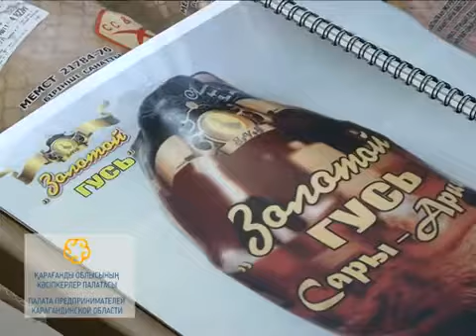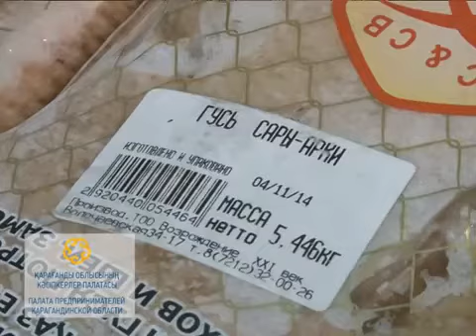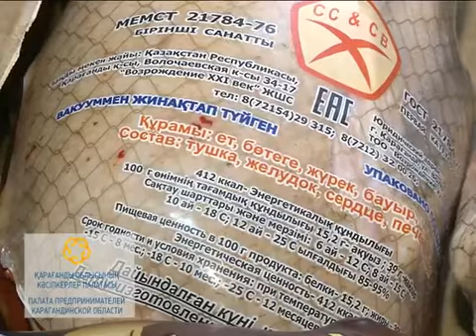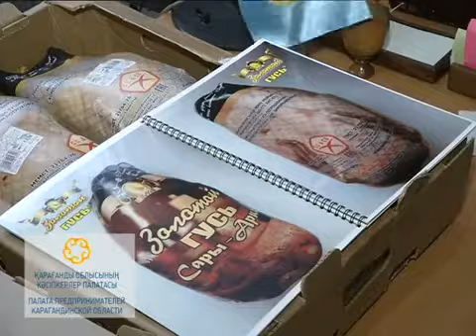Бизнес-школа. Палата предпринимателей Карагандинской области